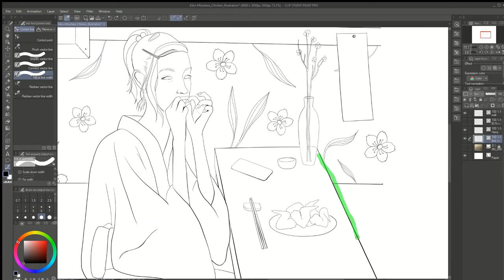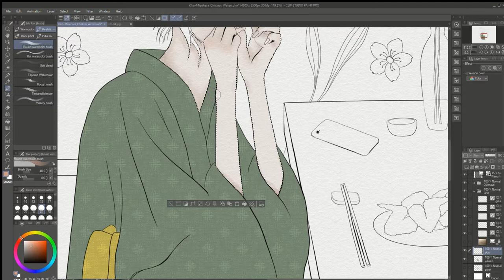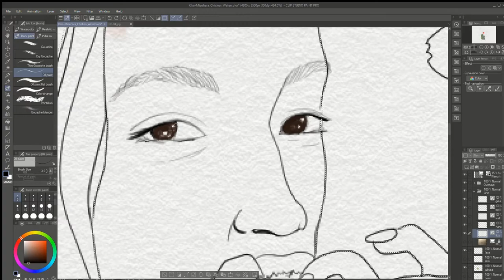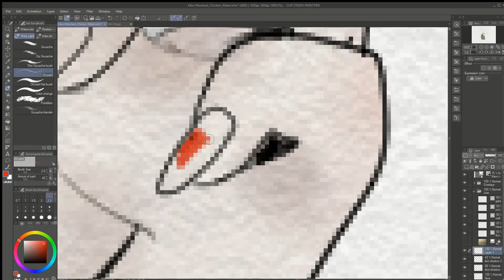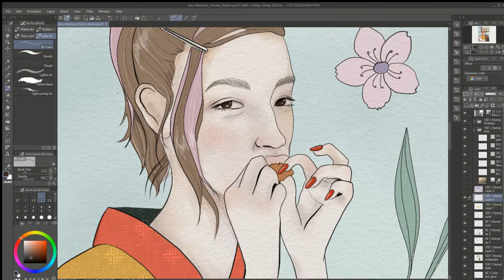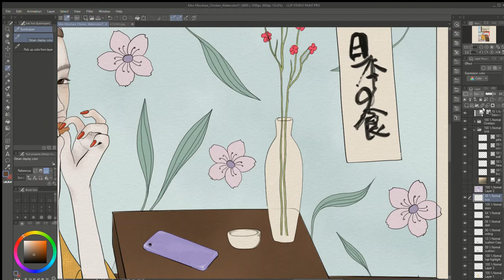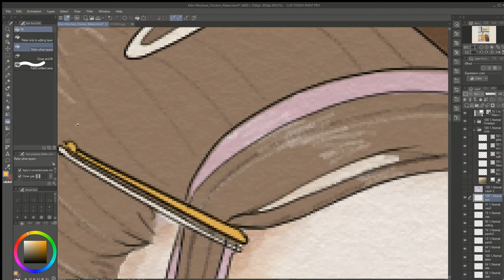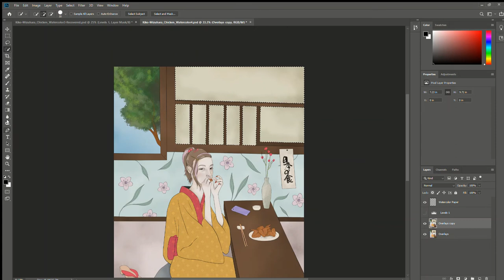水原希子 Kiko Mizuhara & Fried Chicken // Illustration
A speedpaint of a digital illustration of Kiko Mizuhara eating fried chicken.

I've been trying to post more. First video upload of one of my digital paintings. I'm trying out Clip Studio for the first time! I love it...
Kiko Mizuhara is bae. Fried chicken is life.

Software used:
Clip Studio Paint Pro
Photoshop CC